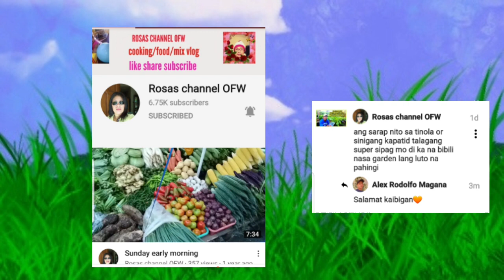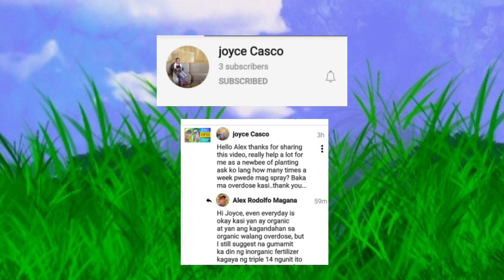HOW I CONVERT MY BASKETBALL COURT INTO VEGETABLE GARDENING / VEGETABLE GARDENING / VEGETABLE GARDEN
👉And for my Kababayan, Ka OFW and Kaibigan, I have Tagalog channel ang Kuya Alex in Bahamas at nag share din ako don ng tagalog gardening kaya pwede din nyo din po bisitahin at mag subscribe ito po ang link,

Also if you want to grow your YOUTUBE channel just message me back at my Facebook
and I will try to get you back as soon as possible,

👉And the tool that I use for video to help me manage my channel, get video ideas, SEO, rank your videos, and many more, just click on my tube buddy